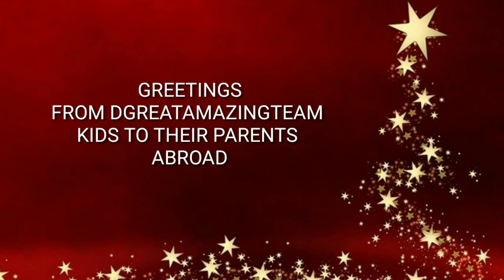CHRISTMAS PARTY 2021 VIA ZOOM BY DGREATAMAZINGTEAM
simple life with joy